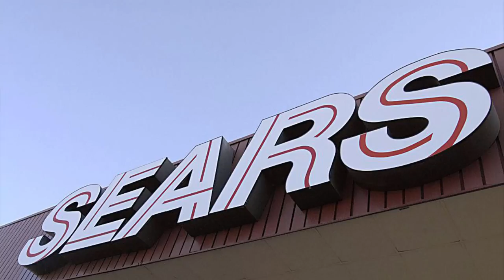20 Troubled Retailers Besides J.C. Penney That Are Shuttering Stores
J.C. Penney isn't the only big retailer having trouble in the age of Amazon. Here are several other retailers continuing attempts to rightsize their store fleet amid the shift to digital shopping or other external pressures.